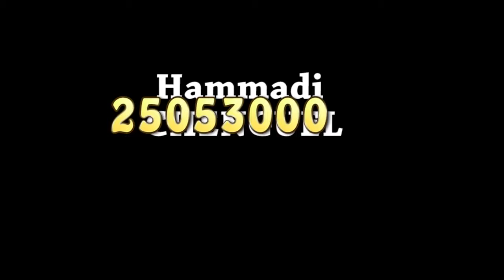Waterfall Design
Suite à une erreur technique, cette vidéo remplace les 2 précédentes.